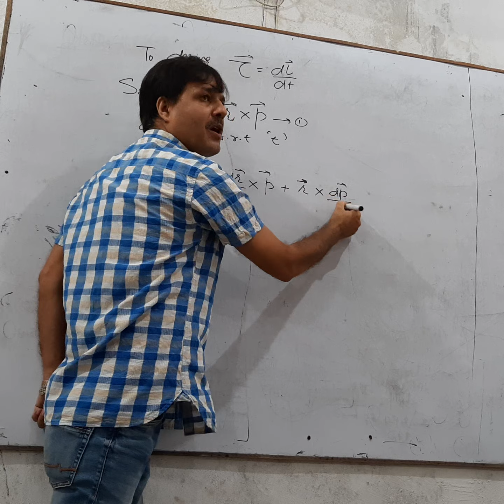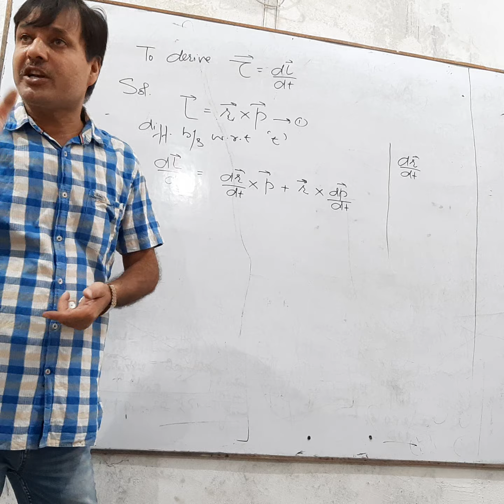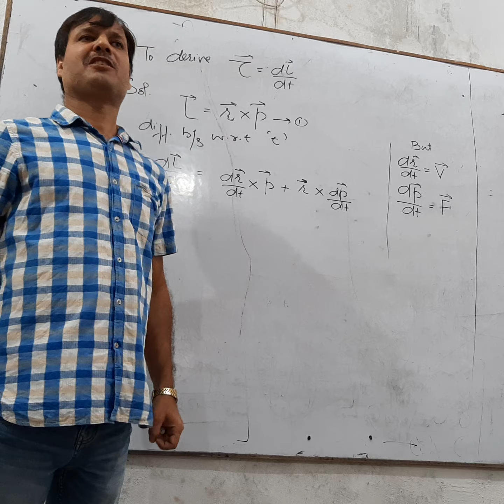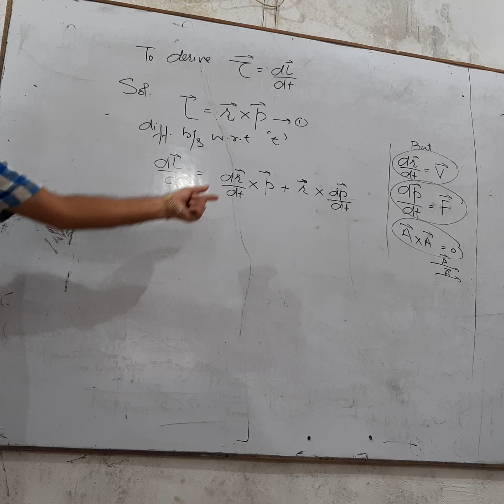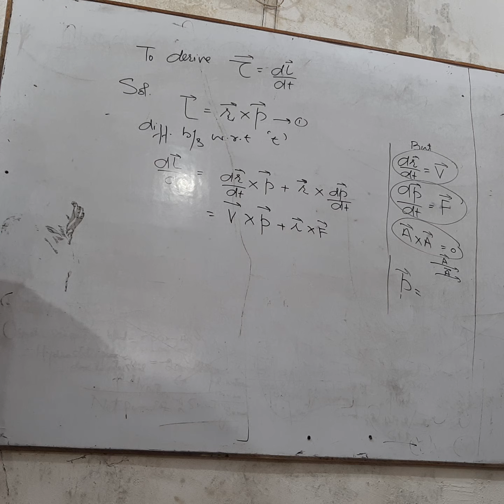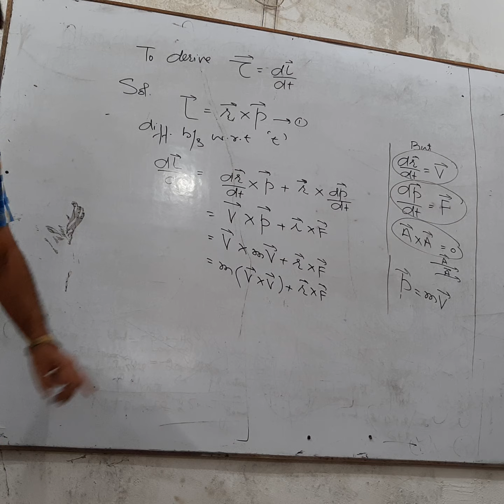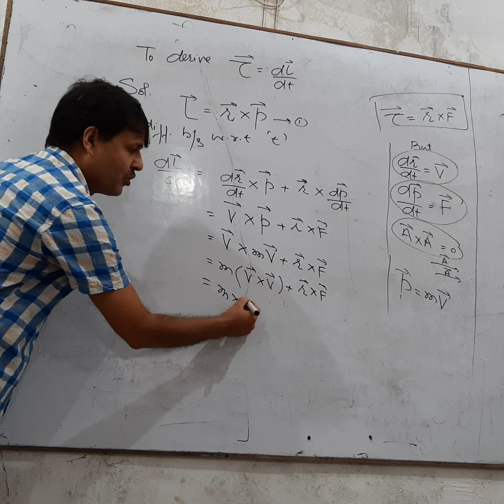11th Physics: Relation between Torque and Angular Angular momentum